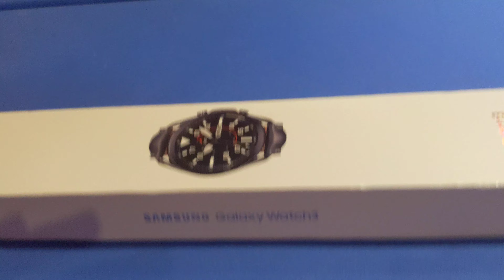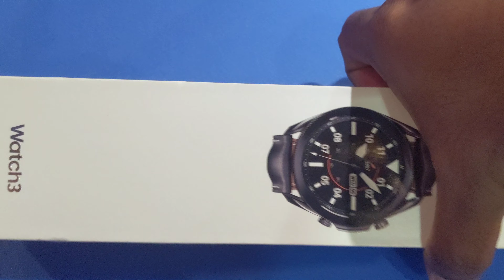Samsung Galaxy Watch 3 (Mystic Black - 45mm) unboxing - Tanglish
Unboxing video of Samsung Galaxy Watch 3 45mm Mystic Black in Tamil and English